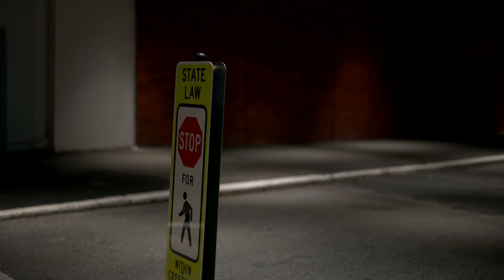Nikon Z 6 + Nikon S 50mm f1.8 Lens 4K Test Video: In the Windy NYC Night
Shot in Flat Picture Control. 1/60th, F2.0, ISO Auto (up to 2500).